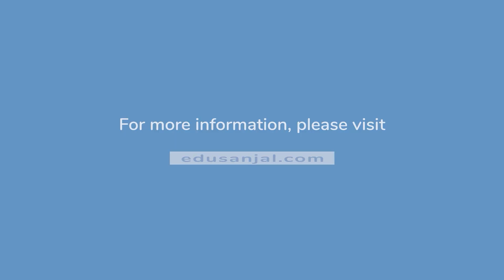Nepal's Engineering Education | Insights from NEC Chairperson Er. Dr. Padma Bahadur Shahi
In an interview with Er. Dr. Padma Bahadur Shahi, Chairperson of the Nepal Engineering Council (NEC), he discussed the council's key initiatives and the current state of engineering education in Nepal. The NEC is responsible for authorizing colleges to offer engineering courses and assessing the qualifications of engineers. Dr. Shahi emphasized the council's recent integration of internships into all university programs, aimed at enhancing both theoretical and practical knowledge for students. He also addressed concerns about the global competitiveness of Nepalese engineering education, assuring that efforts are underway to make Nepal's engineering certificates internationally recognized, allowing graduates to work abroad more easily.

Dr. Shahi also touched on the challenges facing engineering education in Nepal, including declining student numbers and existing problems within the system. He advised students to choose colleges based on the quality of their faculty, as all institutions follow the same curriculum. He highlighted the relatively high pass rate of Nepalese engineering students compared to other countries, reflecting the quality of education provided. Finally, he offered guidance to engineers and students, encouraging them to focus on improving their skills and contributing to the country's development.